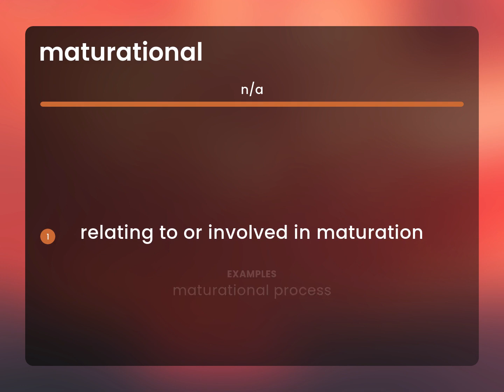Maturational | what is MATURATIONAL definition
Definition of MATURATIONAL

Susan Miller (2023, July 3.) What is Maturational?